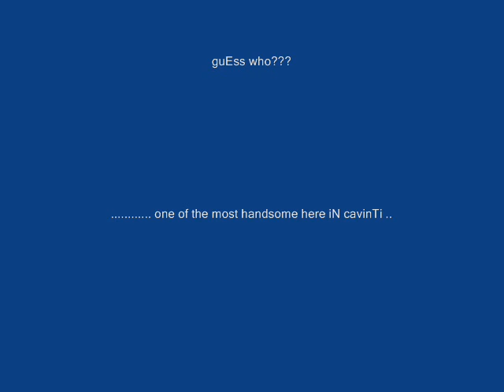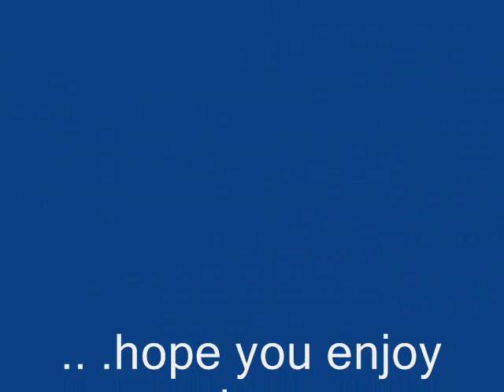wise_jimson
as